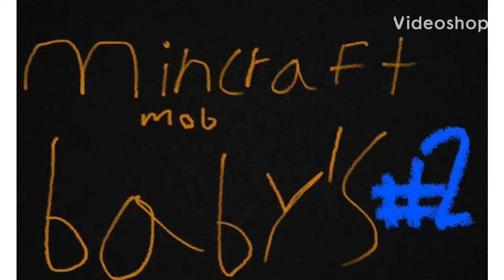Minecraft baby mobs! #2 #2021